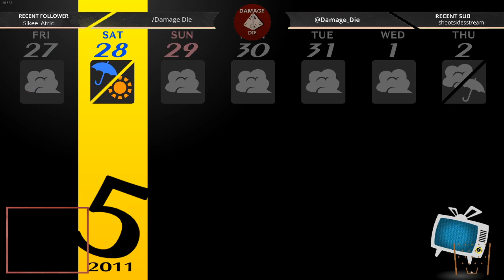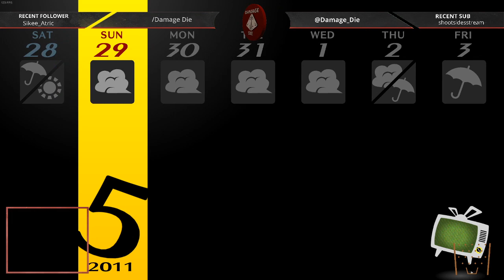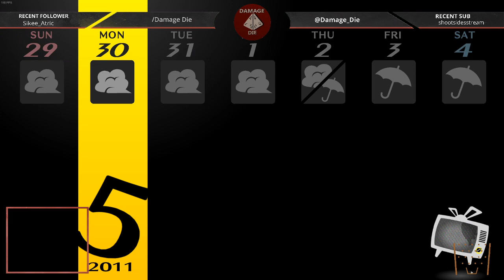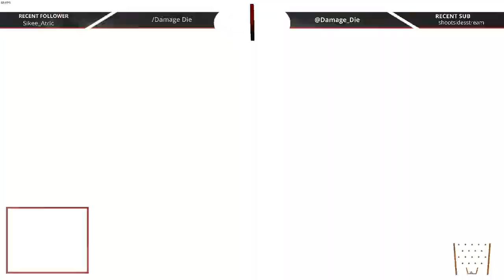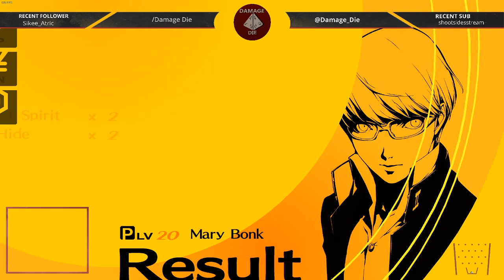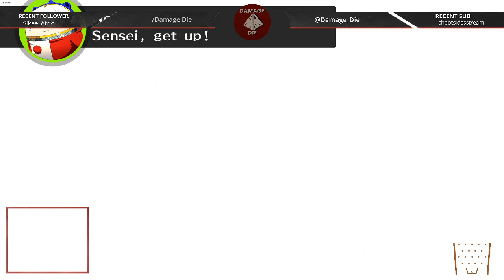Persona 4 Golden | Sim Sunday! | Max and Rory